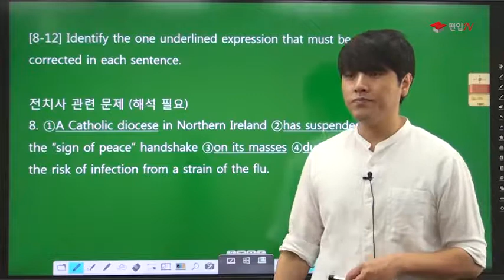[2018 서강대 편입영어 기출해설] 1강